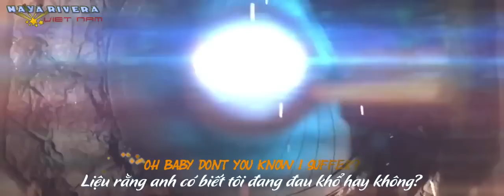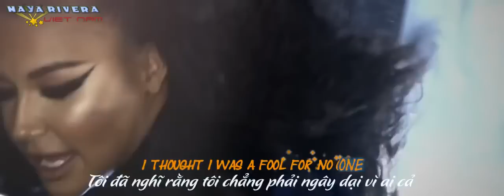Supermassive Black Hole - 2Cellos ft Naya Rivera (Muse cover)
este dúo de violonchelistas croatas interpreta junto a la sensual actriz y cantante estadounidense de origen puertoriqueño este tema de los ingleses Muse.